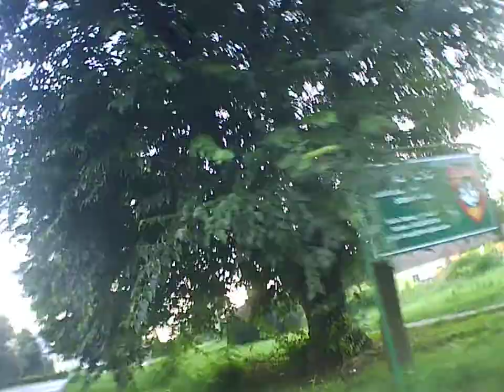Backa Topola BACKA TOPOLA grad varos city ULTRA HD DV SPORT CAM